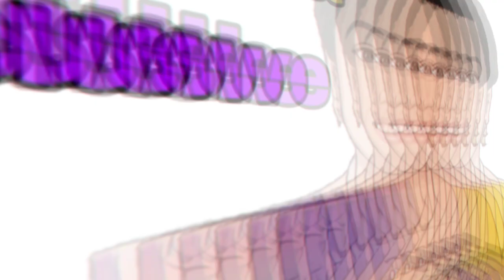Anupama || Pakhi को सुधारने के लिए Anupama चलेगी अब ये नई चाल, पलटेगी खेल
Topics Covered :-
1 anupama today episode
2 anupama today update
3 anupama aaj ka episode
4 anupama star plus serial
5 anupama serial
6 anupama new promo
7 anupama upcoming twist
8 anupama serial today episode
9 anupama full episode today